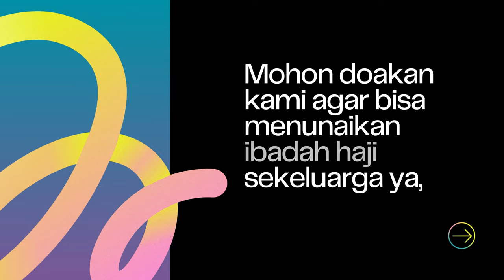Ikan Koi Di Kolam Sakit Akibat Stres Kekurangan Oksigen Efek Mati Lampu 24 Jam Lebih Di Sumatera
THE RYANS.
selamat bersenang senang, assalamualaikum!
577
Koi89